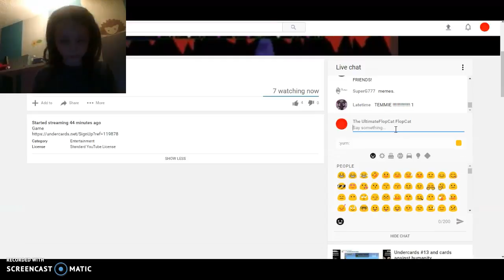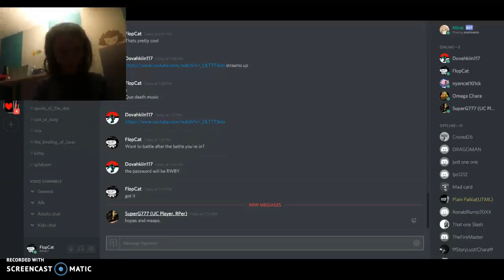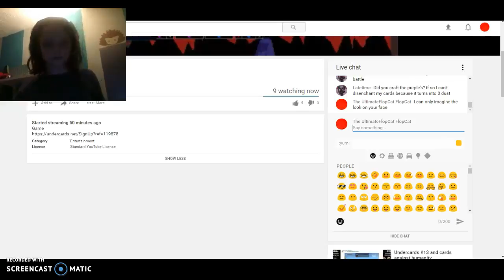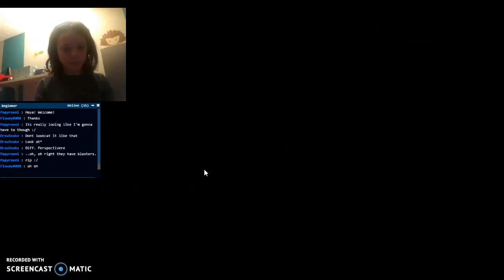I get to battle on stream! | Undercards Episode 6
I got to battle on the stream YAY